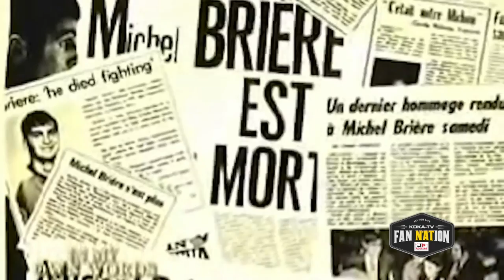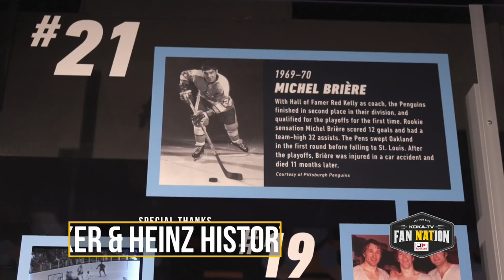Remembering Michel Brière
He would've been the Penguins' first superstar - until tragedy struck. We catch up with our Pens historian about Michel Brière and the lasting impact he had on the franchise.